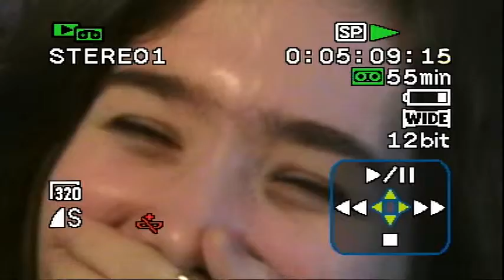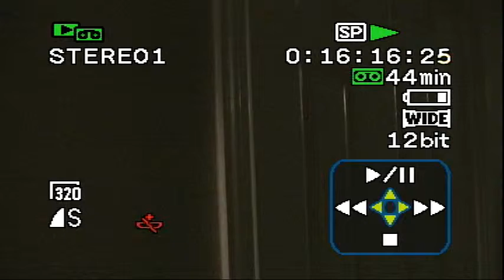farah and i baking a cake, and misc